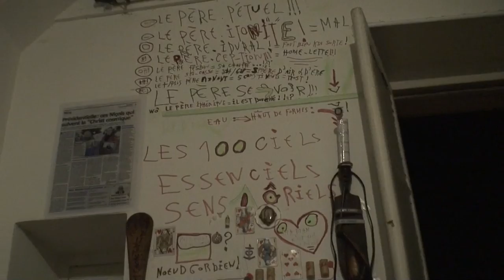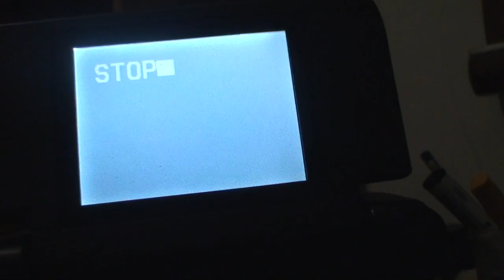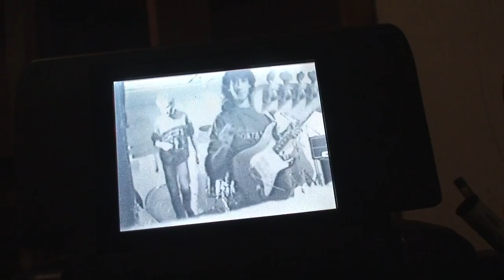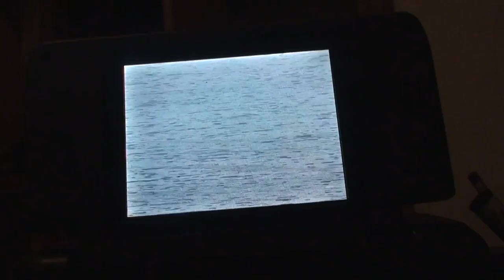astrôpôtes / ma meilleure répète du monde en et an 89 !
Que le Règne Vienne ! mes 20 ans juste avant l'armée !